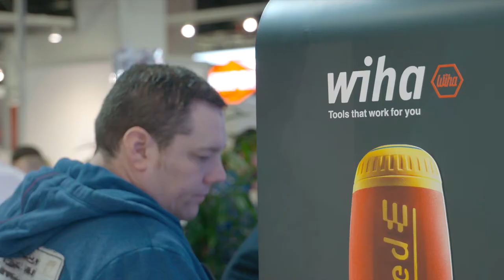Wiha at trade fair cologne 2018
A spectacular appearance and overwhelming triumph for speedE® have converted the Cologne International Hardware Fair into a historic milestone for Wiha.